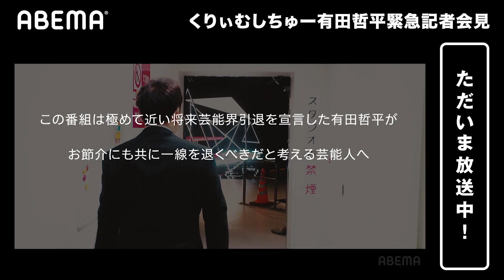くりぃむしちゅー有田哲平さんより重大発表【緊急記者会見】フルはABEMAで放送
◇ABEMAのバラエティ番組だけを視聴するなら専門Chで！

▼詳細
くりぃむしちゅー有田哲平さんが緊急記者会見
今後の芸能活動について重大発表

※その他COMING SOON！